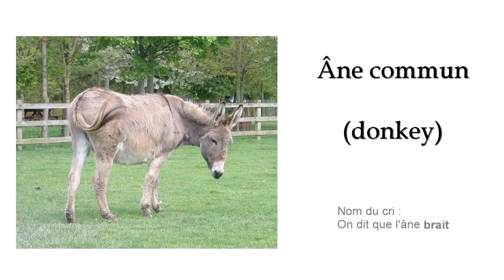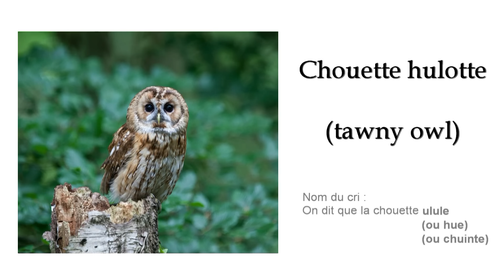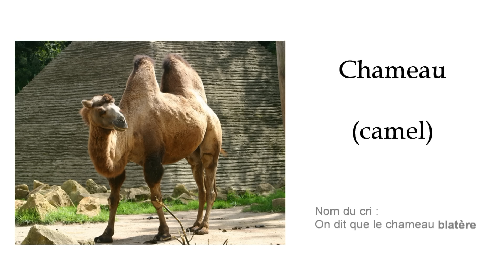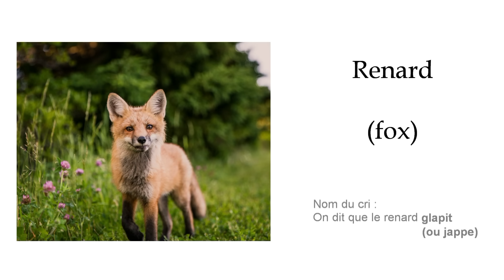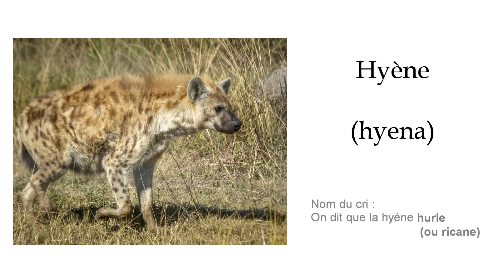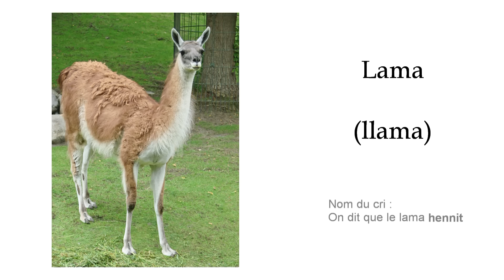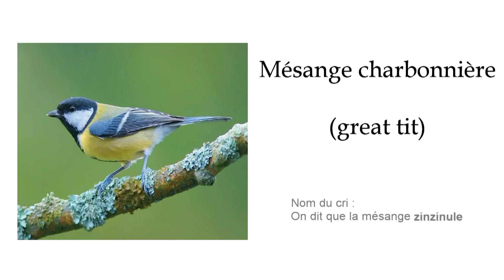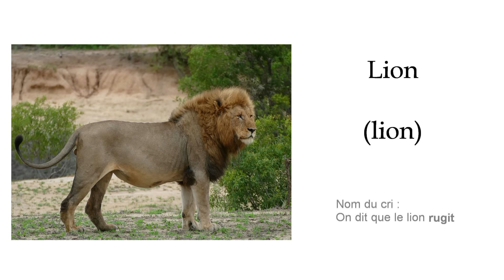BLIND TEST : Cris d'animaux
Arriverez-vous à identifier ces 34 cris d'animaux ?